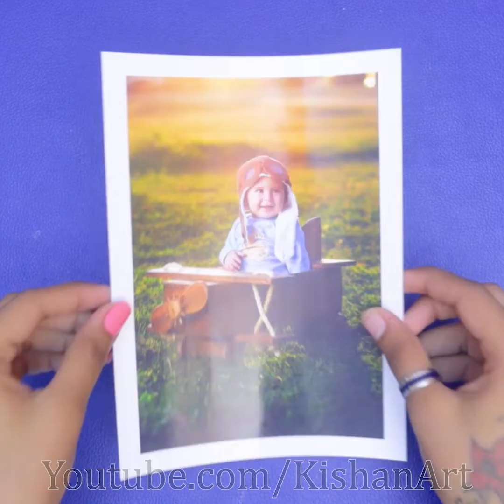DIY Paper Wall Hanging Ideas !!!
HELLO, Kishan Art viewers! today we will share with you a portion of new crafts that you should try! We will show you how to make colorful flower wall hanging from colorful papers.